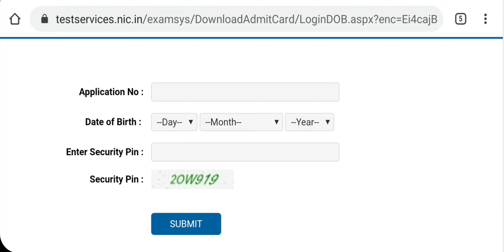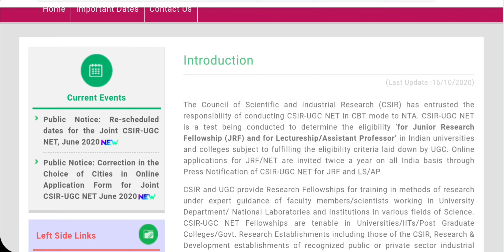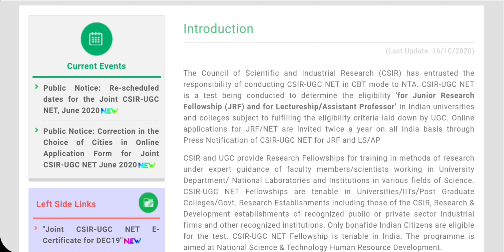CSIR NET ADMIT CARD OUT NOW!!DOWNLOAD NOW